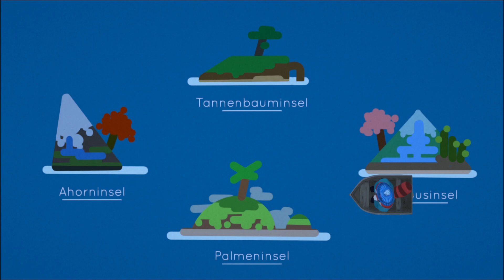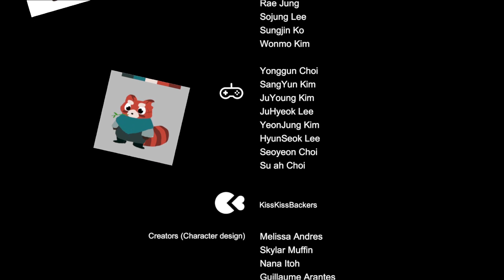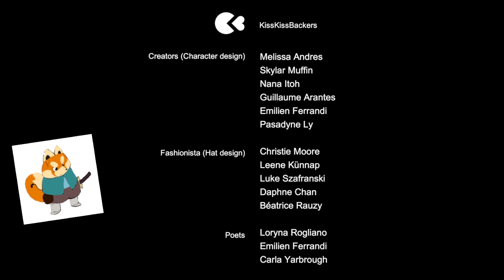Aka [20] | DIE LETZTEN OPFER DES KRIEGS [ENDE]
DANKE! ❤🙏

PRANKE EINE KLEINE ODER GAR GROßE FREUDE MACHEN:
ÜBER DIESES SPIEL:

Finde in diesem kleinen Open-World-Spiel deinen inneren Frieden. Auf den mit Liebe entworfenen Inseln kannst du ein Nickerchen auf einem riesigen Monster machen, Baby-Drachen füttern und dich um Flora und Fauna kümmern.

Gärtnern
Das Anbausystem ist von der Permakultur inspiriert, bei der Pflanzengemeinschaften (Gartengestaltung) und Wildtiere eine große Rolle spielen.

Bauen
Du kannst Unterkünfte, Werkzeuge, Kleidung oder verschiedene Requisiten herstellen. Damit kannst du Quests absolvieren oder die Umgebung dekorieren. Du musst Materialien sammeln und Gegenstände finden oder durch Quests erhalten.

Entspannen
Entspann dich mit den Affen in heißen Quellen, beobachte die Wolken und lausche dabei den Wellen des Ozeans oder mach ein Nickerchen auf einem riesigen Capybara …

Erzählerische Quests
Aka ist kein lineares Spiel. Lerne die verschiedensten Charaktere kennen: hilfsbereite Dorfbewohner, gefangene Tiere, riesige Monster oder Geister aus deiner Vergangenheit, die deine Hilfe brauchen, um endlich frei zu sein.

SYSTEMANFORDERUNGEN:

MINDESTANFORDERUNGEN:
Betriebssystem: Windows 7 SP1
Prozessor: SSE2 instruction set support
Arbeitsspeicher: 2 GB RAM
Grafik: Graphics card with DX10 (shader model 4.0) capabilities
Speicherplatz: 5 GB verfügbarer Speicherplatz
Soundkarte: playable without sound